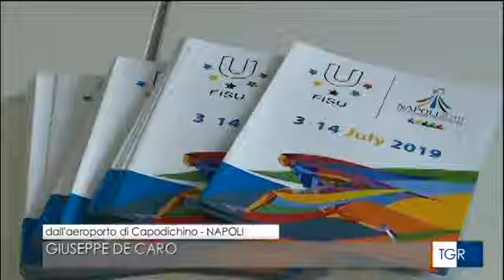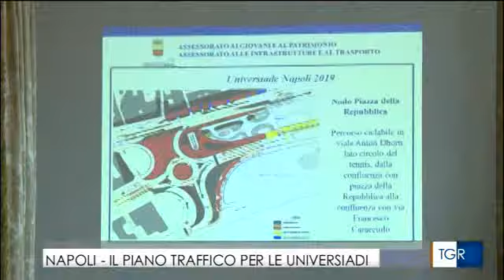Napoli - TGR 27 giugno 2019 universiadi di luglio - arrivo prime delegazioni a Capodichino